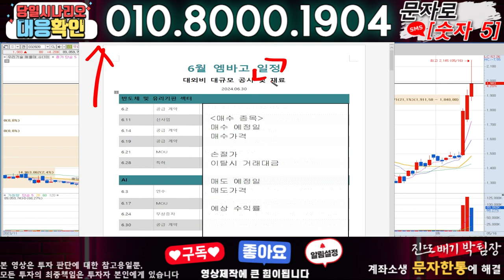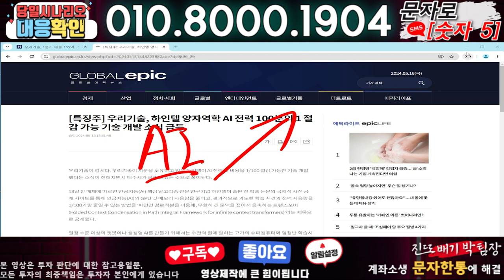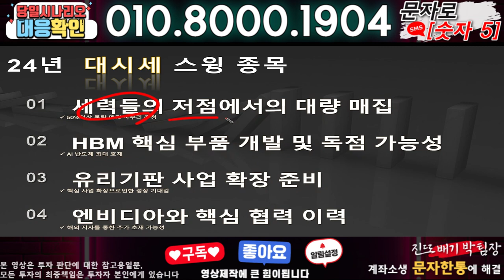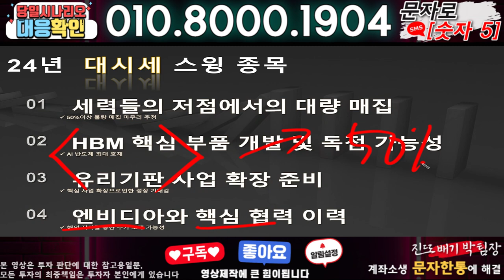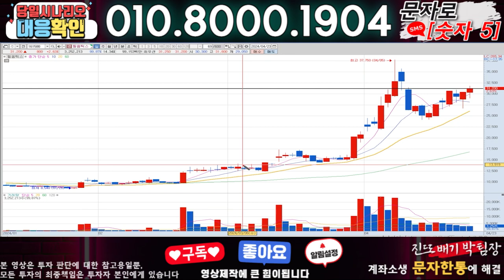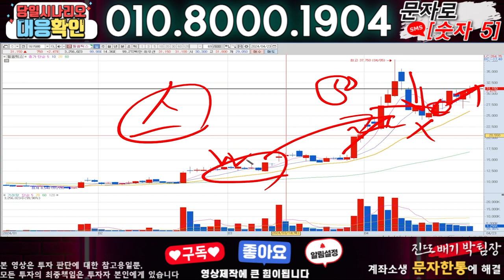우리기술 ) 3분전 기습속보-공식입장발표!! 무슨일인가?